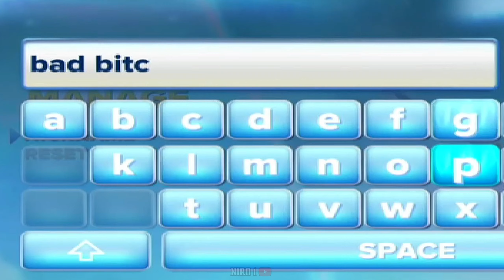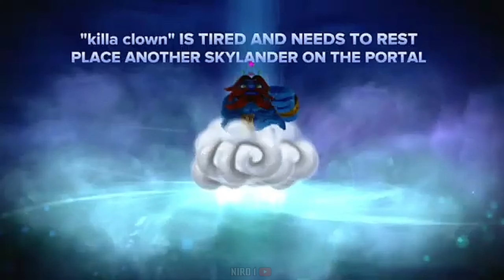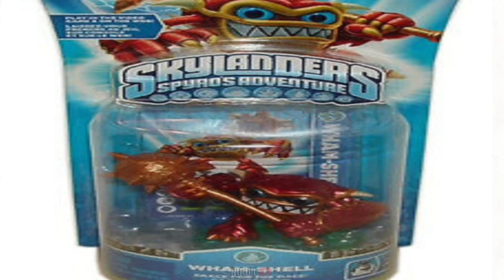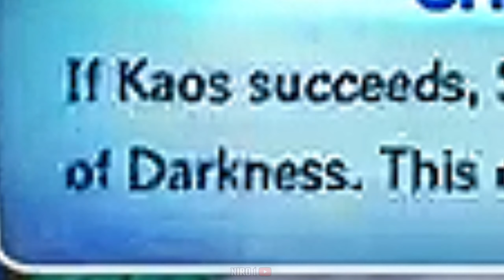SKYLANDERS was a video game...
Skylanders Swap Force moments with @briceyfishy

And yes, this isn't the usual MK video...

INTRO- 0:00
It looks so good- 0:50
TREASURE HUNT-  1:42
Slam Bam- 2:07
IMAGINE DYING HERE- 2:28
Don't fall- 2:39
He's fisting everywhere- 2:50
TUKS EMPORIUM- 3:04
WHO IS THAT- 3:26
The controller keeps dying- 4:04
Drill Sergeant- 4:27
Bad B and SeK Bot- 4:59
The Fire Viper- 5:19
TUK'S EMPORIUM II- 6:42
She's not on the menu- 7:11
that's kitana- 7:34
Day Two- 7:46
Volcano Festival- 8:15
Mesmeralda- 8:35
It's Richwood Time- 9:43
Mesmeralda is hard af- 10:03
what is Skylanders even about- 10:31
what if we leave- 11:01
nibb buckler- 11:23
his mum- 11-45
Forgive Jay and Solid- 12:29
Bubba Green Beans- 13:01
the end is nigh- 13:48
I want bad b to sit on you- 14:00
TUK'S EMPORIUM III- 14:08
super evil kaos- 14:37
we can't die here- 15:55
Final Battle?- 16:25
we lost a legend- 16:30
The Real Final Battle- 16:54
perfectorooni- 18:10
we did it- 18:39
TUK'S EMPORIUM IV- 18:50
master eon- 19:30
Outro- 20:00